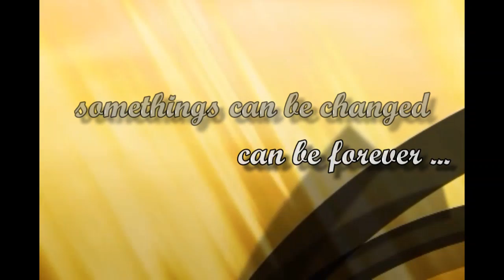vio-love@wu_trailer [Official Trailer 2010]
Public Speaking, (ENG-272)   Walailak University
Vio-love "When gay fall in love"
Director : Ashar Che-Loh
Cast :  Kitkosit Thongjarat, Teerabhat Borna, Ashar Che-Loh, Chantana Muakplai
Video Maker : Anupong Nuanchan